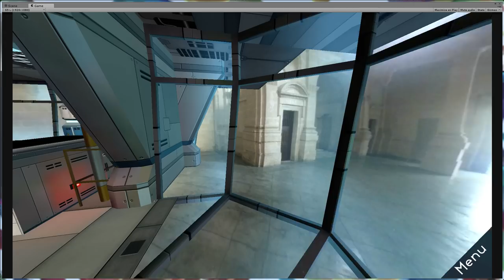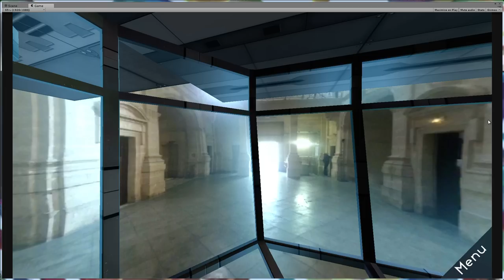photosphere spacial trip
I found this fun way to explore photosphere.
This photosphere was shoot at Nîmes behind the archeologic museum.
Sound by Macroabstract.